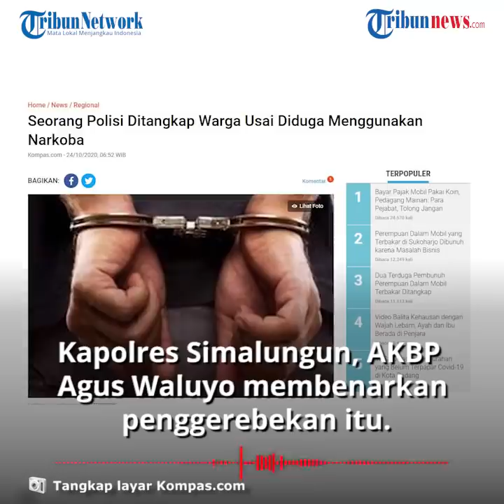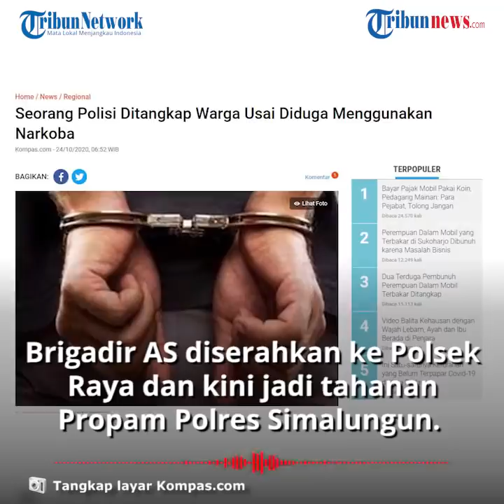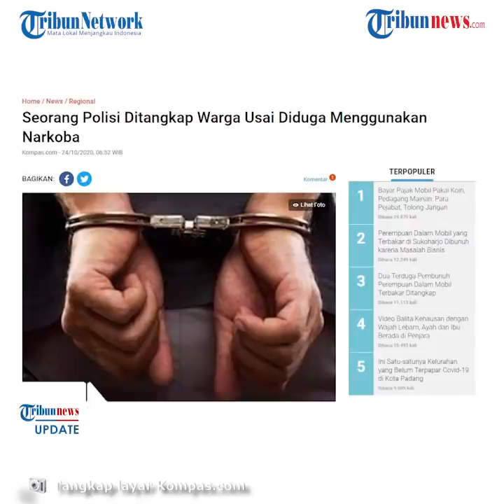Berawal dari Keresahan, Warga Simalungun Tangkap Anggota Polisi, Diduga Terlibat Pesta Narkoba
TRIBUN-VIDEO.COM - Diduga ikut pesta narkoba, seorang oknum polisi berinisial AS berpangkat brigadir digrebek warga.

Brigadir AS diamankan oleh warga di Desa Ambarokan Pane, Kecamatan Raya Kahean, Kabupaten Simalungun, Kamis (22/10/2020) dini hari.

Kapolres Simalungun, AKBP Agus Waluyo pada Jumat (23/10/2020), membenarkan penggerebekan dan penangkapan AS yang dilakukan masyarakat tersebut.

Agus Waluyo menegaskan akan menindak bawahannya yang terlibat narkoba tersebut.

”Siapapun yang terlibat, termasuk anggota (polisi) kita akan tindak tegas. Pernyataan Kapolda Sumut, tidak ada tempat bagi pelaku kejahatan di Sumatera Utara. Demikian kita juga di sini, tidak membiarkan para pelaku kejahatan di Simalungun," kata Agus.

Dikutip dari Kompas.com, pengerebekan berawal dari kecurigaan warga dan pemuda setempat yang melihat adanya kegiatan mencurigakan di dalam gubuk.

Sebelum diamankan, Brigadir AS bersama beberapa temannya masuk ke sebuah gubuk di perladangan.

Lokasi itu kerap dijadikan tempat menggunakan narkoba.

Warga akhirnya memutuskan untuk menggerebek gubuk tersebut.

Saat digerebek, AS dan temannya sempat kabur.

Warga kemudian melakukan pengejaran hingga berhasil meringkusnya.

Brigadir AS diserahkan ke Polsek Raya dan kini jadi tahanan Propam Polres Simalungun.

Sedangkan temas AS lolos dari pengejaran warga.

Sementara, Kepala Seksi Propam Polres Simalungun Iptu Alwan mengatakan bahwa AS telah mengonsumsi narkoba dan melanggar kode etik Polri.

Namun, menurut Alwan, saat AS diamankan warga, tidak ditemukan barang bukti sabu atau narkotika jenis lainnya.

"Melainkan alat-alat menggunakan narkotika saja, seperti alat isap sabu bong, tas kecil, bola lampu dan jarum speed,” kata Alwan. (Tribun-video.com/ Rena Laila)

Artikel ini telah tayang di Kompas.com dengan judul "Seorang Polisi Ditangkap Warga Usai Diduga Menggunakan Narkoba", Klik untuk baca